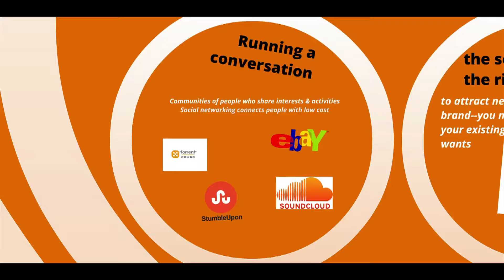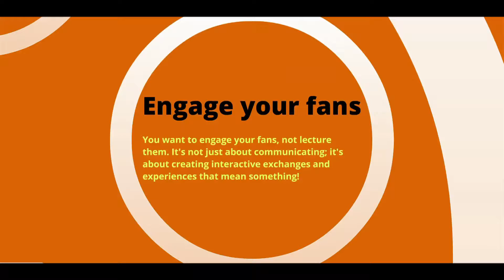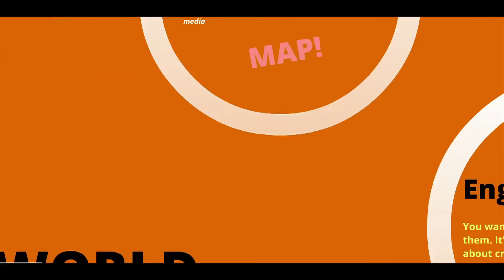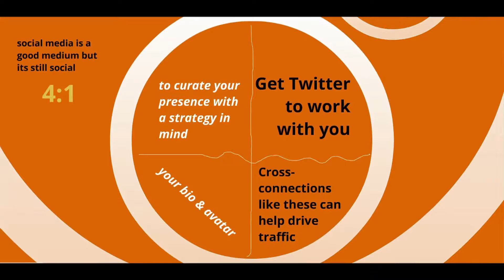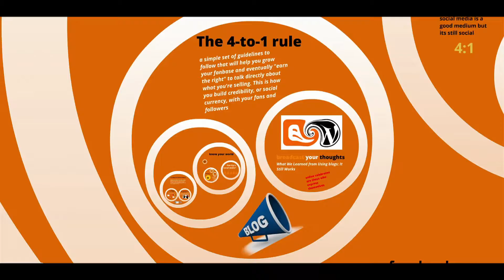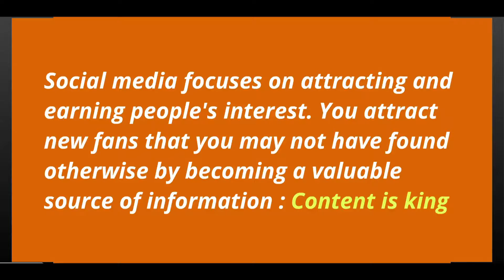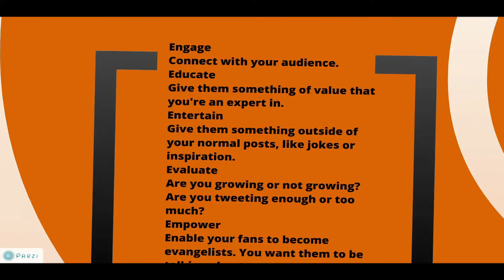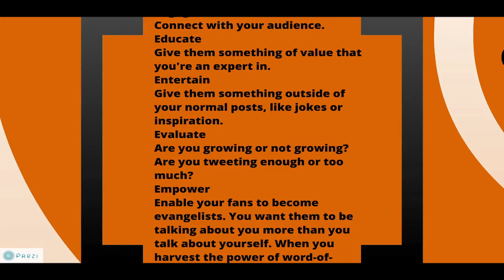Shady Khairledin mentoring for GIST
Training and mentorship with successful entrepreneurs, angel investors, and venture capitalists. for GIST competition by TIEC